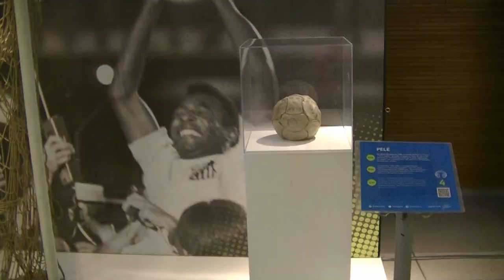Brazylia - Rio de Janeiro (Brazil - Rio de Janeiro - Brazil)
Rio było stolicą Brazylii, ale utraciło swą stołeczną rolę w 1960 roku.
Nasz pobyt w Rio de Janeiro rozpoczęliśmy od wjazdu na Głowę Cukru z widokiem na plaże i zatokę Guanabara. Potem zwiedziliśmy Katedrę Św. Sebastiana, obejrzeliśmy budynki przy Placu Floriano, w tym Teatr Miejski, spacerowaliśmy wzdłuż plaży Copa Cabana i Flamengo, odwiedziliśmy brazylijską świątynię futbolu - stadion Maracana, wjechaliśmy na Górę Corcovado, zwieńczoną monumentalnym posągiem Chrystusa. Oglądaliśmy też na sambodromie zmagania o tytuł najlepszej szkoły samby, ale temu poswięciliśmy osobny filmik.

Na naszym kanale Filmowe relacje z wycieczek publikujemy film prezentujący cały pobyt w Brazylii.